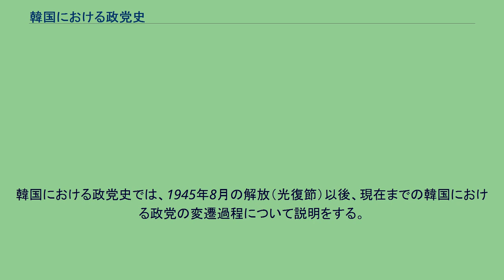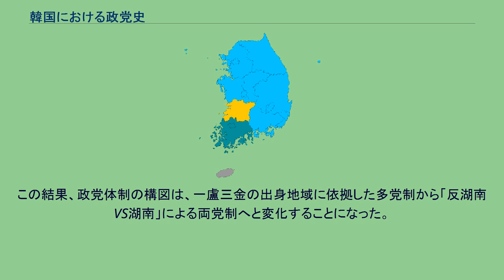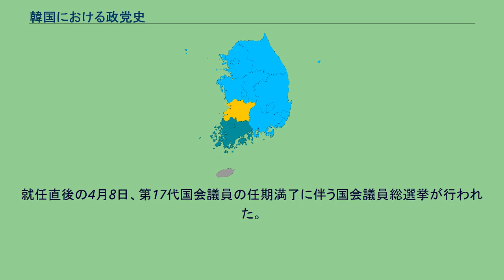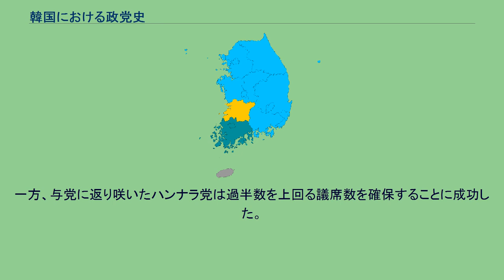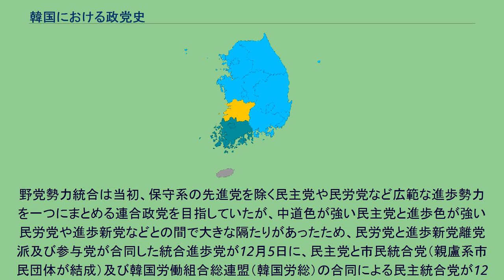韓国における政党史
韓国における政党史では、1945年8月の解放（光復節）以後、現在までの韓国における政党の変遷過程について説明をする。
8月15日の解放以後、呂運亨を中心に左翼・中道勢力が「建国準備委員会」（略称：建準）を結成、一方の保守民族主義勢力は国民大会準備会（アメリカ軍の仁川上陸を翌日に控えた9月7日、宋鎮禹や金性洙、徐相日、金俊淵、張沢相、金東圭等の民族主義者が中心となって結成）を基礎にして9月に宋鎮禹や金性洙を中心に「韓国民主党」（略称：韓民党）を結成したが、米軍が南朝鮮に進駐した時点で、政党や政治団体の数が70余りにも及び、1946年9月までに米軍政庁と各道庁に登録された政党数は107にも昇った。
これらの政党は、朝鮮共産党や朝鮮人民党などの左派政党を別にして理念や政策の違いは殆どなく、近代的な政党政治のための基盤が未整備な状態の中、政治指導者の個人的人脈や地縁によって作られた名望家政党もしくは幹部政党の色合いが強かった。
これらの政党及び政治グループはやがて、解放直後に結成された建準から改変した「朝鮮人民共和国」（以下、人共）の系譜を受継いだ社会主義若しくは共産主義者勢力（左派勢力）と、中国重慶に置かれていた大韓民国臨時政府（以下、臨政）を支持する保守民族主義勢力の二大勢力に収斂していくことになった。
左派勢力と右派勢力がしのぎを削る中、1947年3月のトルーマン・ドクトリンに始まる米ソ冷戦の激化で、米国は信託統治や左右合作による南北統一政府樹立方針から南朝鮮のみでの単独政府樹立に方針を転換し、左派勢力に対する弾圧を強化したことで、左派勢力は地下潜行を余儀なくされた。
また中道勢力は、左右対立の真只中で両派からの攻撃を受け、分裂を繰り返し、両派に修練していくことになった。
1948年5月10日に行われた初代総選挙には、単独政府を主張してきた韓民党と李承晩を総裁とする大韓独立促成国民会（独促）やそれに近いグループのみが参加し、金九ら南北協商派や金奎植など中道勢力は選挙への参加を拒否した。
そのため、制憲国会では李承晩を支持する右派勢力が圧倒的多数を占めた。
しかし、李承晩を支援してきた韓民党は、議院内閣制導入や国務委員（閣僚）の配分をめぐって、袂を分かつことになった。
李承晩大統領は就任当初、超然主義を採り、与党（この場合の与党は大統領本人が所属している政党）を持たなかった。
しかし、朝鮮戦争直前に行われた第2代総選挙（1950年5月30日）にて前回選挙をボイコットした南北協商派や中間派が参加し、李承晩と距離を置く無所属候補が多数当選した。
そのため、李承晩は自身の与党となる「自由党」を結成し、1952年に半ば脅迫的な手段で間接選挙から直接選挙制にするための憲法改正を実施した（釜山政治波動）。
自由党は、政府の強い影響下にあった大韓婦人会、大韓青年団、大韓労働組合総連盟（労総）、大韓農民組合総連盟（農総）など院外団体を動員し李承晩自身の当選を確実なものとするために作られた政党で、本来の意味における政党とは言いがたかった。
権力者が政権を獲得した後で、権力維持の手段として政党（与党）を急造するという第五共和国までの韓国における与党結成パターン（先・政権獲得、後・創党）はこの時、作られたといえる。
初代総選挙と第2代総選挙では、無所属や政党ではない社会団体が議会内の多数を占めていたが、1954年の第3代総選挙では与党自由党が半分以上の議席を占めた。
他方で野党勢力は、李承晩と袂をわかった韓民党の後身政党である民主国民党（民国党）が全議席の7%台、それ以外の政党を含めても10%台に留まり、過去2回の総選と同じく無所属当選者が自由党に次ぐ、第二勢力になった。
1954年の四捨五入改憲をきっかけに、民国党や自由党から排除された勢力や反李承晩無所属勢力を結集した「民主党」（1955年9月）が結成された。
翌1956年の正副大統領選挙では、選挙運動最中に正大統領候補の申翼熙が遊説中に急死する悲運に見舞われたが、副大統領候補の張勉が自由党の李起鵬候補を破って当選を果たし、李承晩政権への不満を反映する結果となった。
直後に行われた地方選挙では市・邑・面の首長および議会選挙で自由党が圧勝したが、ソウル特別市・道議会選挙では民主党がソウル特別市議会で圧勝、その他の都市部でも優位に立った。
2年後の第4代総選挙（1958年5月2日）では、自由党は過半数を維持したものの、都市部を中心に民主党が躍進して憲法改正阻止線である三分の一を単独で確保することに成功した。
“圧倒的な資金力...